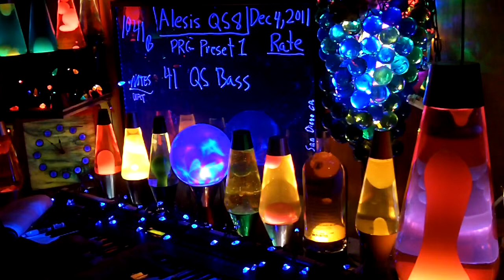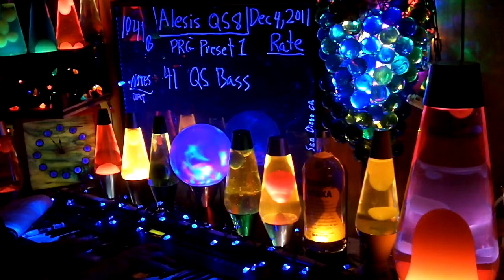1041b YT MrAlesisMan - Alesis QS8 - PRG Preset 1 - QS Bass - 041 ++